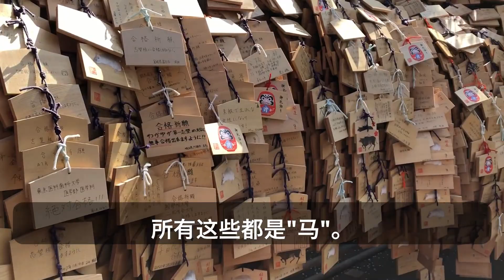[6CHN]玉岛神社 东京， 日本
介绍玉岛神社，梅花盛开